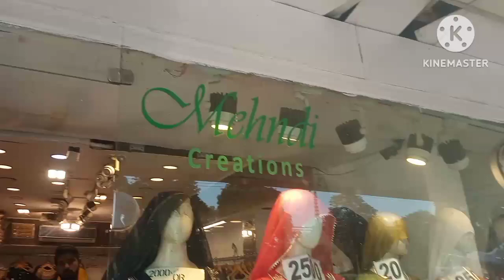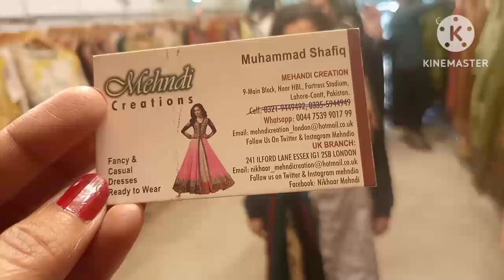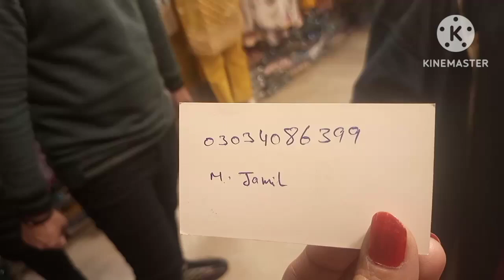Stylish Low price summer collection 2023/Fortress Stadium Lahore